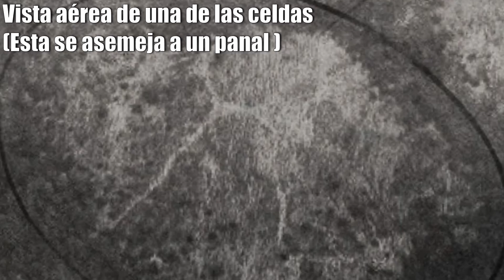TOP 5 LUGARES MAS PELIGROSOS EN DARKWOOD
En este top indagaremos el bosque con detenimiento y analizaremos las 5 locaciones mas peligrosas en todo el bosque, recuerda este video tiene muchos spoilers, si aún no jugaste Darkwood te recomiendo jugarlo primero.
Sí aún quieres verlo, toma algo de comer y acompáñame en esta aventura.